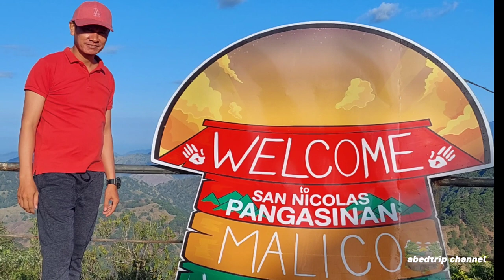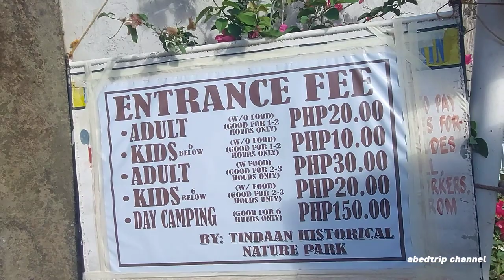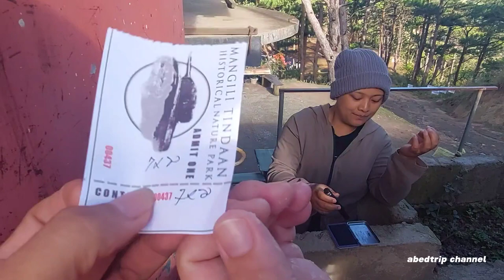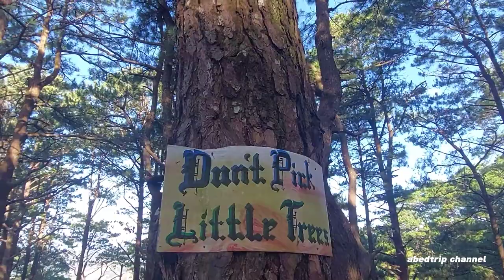Malico scapade with friends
Pangasinan coldest place @ Malico San Manuel